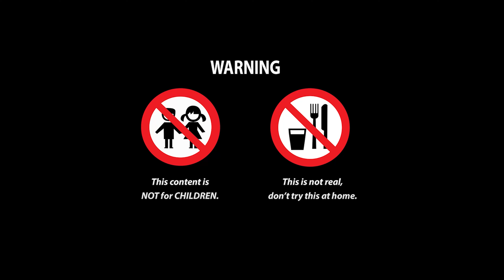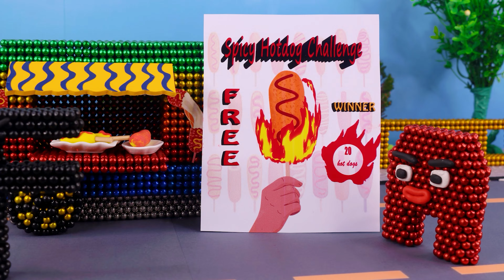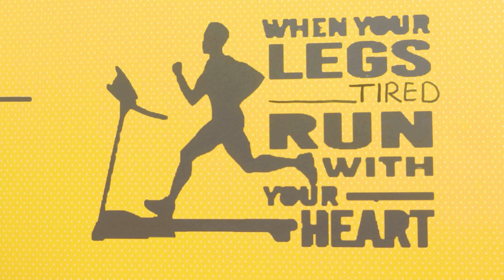Magnet Alphabet Lore: F is the Fearsome Kidnapper